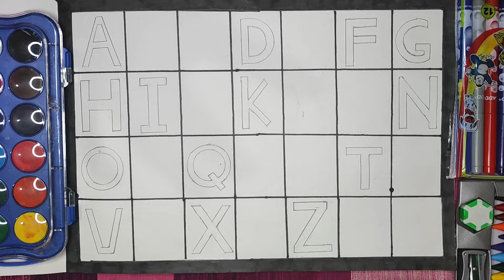Abc Dotted Tracing, English Alphabet Writing, Preschool learning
Abc Dotted Tracing, English Alphabet Writing, Preschool learning abcdsongs kidssong toddlers 13